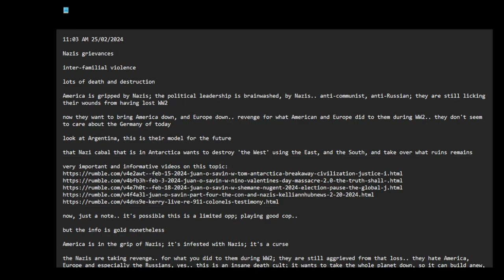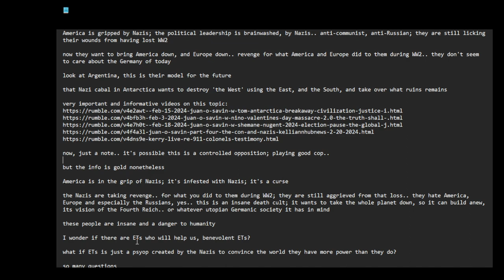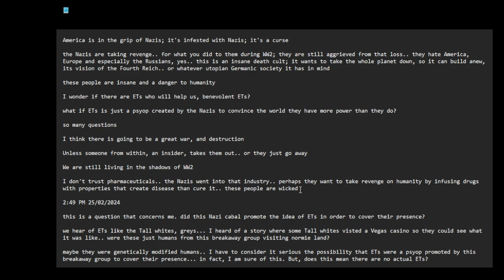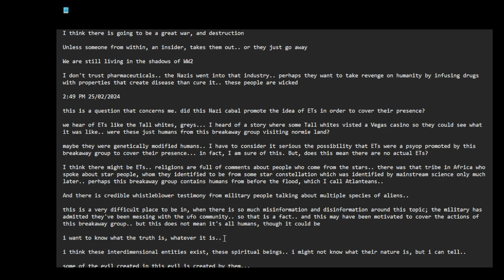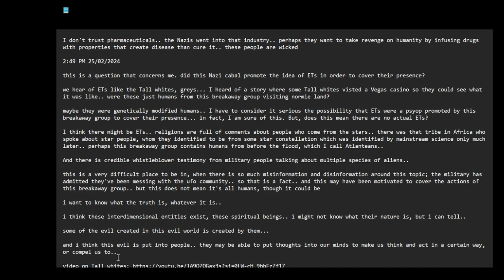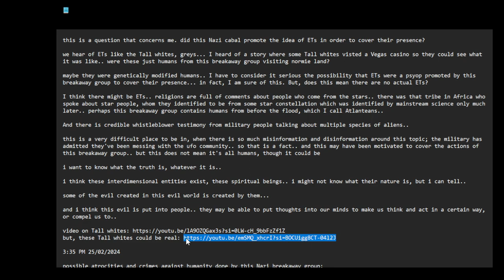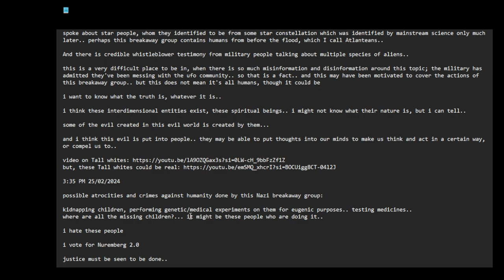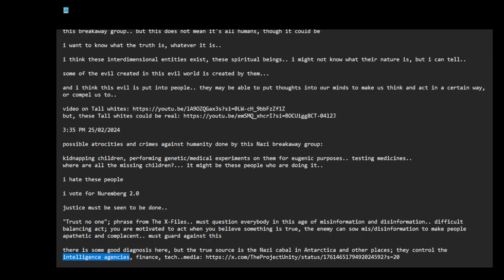the Nazi curse on humanity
3:57 PM 25/02/2024 -- time and date of recording video

11:03 AM 25/02/2024

Nazis grievances

inter-familial violence

lots of death and destruction

America is gripped by Nazis; the political leadership is brainwashed, by Nazis.. anti-communist, anti-Russian; they are still licking their wounds from having lost WW2

now they want to bring America down, and Europe down.. revenge for what America and Europe did to them during WW2.. they don't seem to care about the Germany of today

look at Argentina, this is their model for the future

that Nazi cabal in Antarctica wants to destroy 'the West' using the East, and the South, and take over what ruins remains

now, just a note.. it's possible this is a controlled opposition; playing good cop..

but the info is gold nonetheless

America is in the grip of Nazis; it's infested with Nazis; it's a curse

the Nazis are taking revenge.. for what you did to them during WW2; they are still aggrieved from that loss.. they hate America, Europe and especially the Russians, yes.. this is an insane death cult; it wants to take the whole planet down, so it can build anew, its vision of the Fourth Reich.. or whatever utopian Germanic society it has in mind

these people are insane and a danger to humanity

I wonder if there are ETs who will help us, benevolent ETs?

what if ETs is just a psyop created by the Nazis to convince the world they have more power than they do?

I think there is going to be a great war, and destruction

Unless someone from within, an insider, takes them out.. or they just go away

We are still living in the shadows of WW2

I don't trust pharmaceuticals.. the Nazis went into that industry.. perhaps they want to take revenge on humanity by infusing drugs with properties that create disease than cure it.. these people are wicked

2:49 PM 25/02/2024

this is a question that concerns me. did this Nazi cabal promote the idea of ETs in order to cover their presence?

we hear of ETs like the Tall whites, greys... I heard of a story where some Tall whites visted a Vegas casino so they could see what it was like.. were these just humans from this breakaway group visiting normie land?

maybe they were genetically modified humans.. I have to consider it serious the possibility that ETs were a psyop promoted by this breakaway group to cover their presence... in fact, I am sure of this. But, does this mean there are no actual ETs?

I think there might be ETs.. religions are full of comments about people who come from the stars.. there was that tribe in Africa who spoke about star people, whom they identified to be from some star constellation which was identified by mainstream science only much later.. perhaps this breakaway group contains humans from before the flood, which I call Atlanteans..

And there is credible whistleblower testimony from military people talking about multiple species of aliens..

this is a very difficult place to be in, when there is so much misinformation and disinformation around this topic; the military has admitted they've been messing with the ufo community.. so that is a fact.. and this may have been motivated to cover the actions of this breakaway group.. but this does not mean it's all humans, though it could be

i want to know what the truth is, whatever it is..

i think these interdimensional entities exist, these spiritual beings.. i might not know what their nature is, but i can tell..

some of the evil created in this evil world is created by them...

and i think this evil is put into people.. they may be able to put thoughts into our minds to make us think and act in a certain way, or compel us to..

3:35 PM 25/02/2024

possible atrocities and crimes against humanity done by this Nazi breakaway group:

kidnapping children, performing genetic/medical experiments on them for eugenic purposes.. testing medicines..
where are all the missing children?.. it might be these people who are doing it

i vote for Nuremberg 2.0

justice must be seen to be done..

there is some good diagnosis here, but the true source is the Nazi cabal in Antarctica; they control the intelligence agencies, finance, tech..media

note: had to cut some pasted text due to character limit.